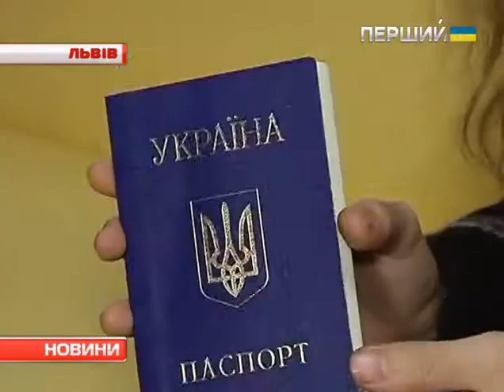Переселенців з Криму й Донбасу забезпечили новими паспортами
У Львові створили окремий кабінет, де обслуговують людей, які переїхали з окупованого Криму й Донбасу. Документи отримали вже 70 громадян. Ще півтисячі переселенців чекають нових паспортів.